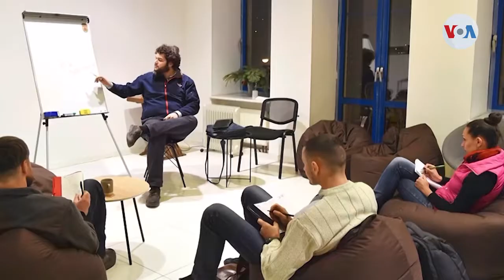Pese a advertencia de EE UU no todos los estadounidenses quieren salir de Ucrania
Venció el plazo emitido por la Casa Blanca para que sus ciudadanos salgan de Ucrania ante la inminente amenaza de invasión rusa. Como lo registró la Voz de América, algunos expatriados estadounidenses siguieron el consejo, otros no.